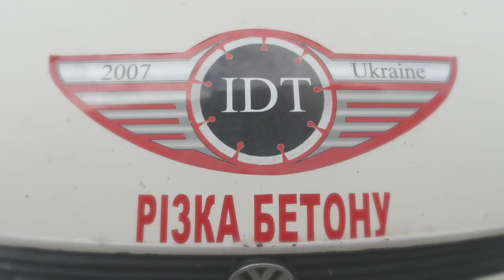Самое удобное бурение! | Минимальный не минимальный заказ.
💎 В этом видео мы покажем на конкретном примере, что значит УДОБНЫЙ заказ по части бурения бетона. По времени выполнения такой заказ равен "минималке", но по объему работ - это нечто поболее... Возможно "минималка на стероидах"?  Вообщем, как быстро, объемно и продуктивно закрывать "бетонный гештальт"? Смотрим!

IDTMAN.Життя як воно є